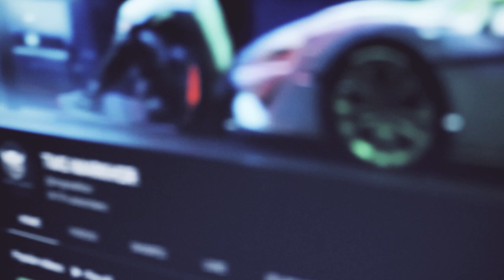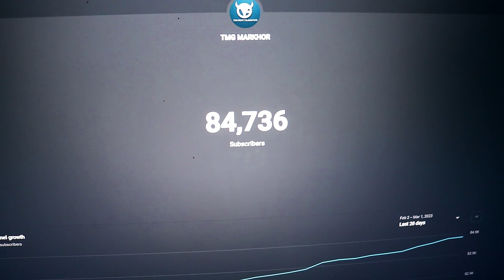MY $10000 GAMING SETUP TOUR 🔥 NEW PC | TMG Markhor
PC Specs:
-Intel Core i5-12400F Processor 18M Cache, up to 4.40 GHz
-Nvidia GeForce RTX 3060 Ti 8GB GDDR6 - Dual FAN
-16GB DDR4 (8GB x 2 Dual Channel) Memory with optimal Memory Timings matched to motherboard for maximum performance
-1TB NVME M.2 SSD
-500Watts 80+ Rated Power Supply
-120MM x 6 Case Fans ( 5 X ARGB Fans) with Custom Tuned Fan Curve for best cooling and silent operation
-18 RGB Modes on LED Strip + CPU Cooler + Fans LEDs are Controlled and Synched by LED Button on case
-ARGB CPU Case with Tempered Glass (21Cms Width x 45Cms Height x 37Cms Depth)
-1 X HDMI + 1 x DP Ports + 1 X DVI and 9 USB Ports